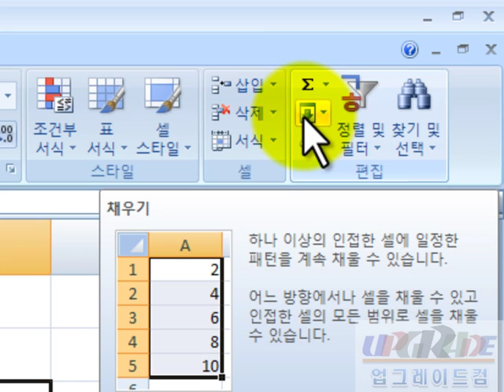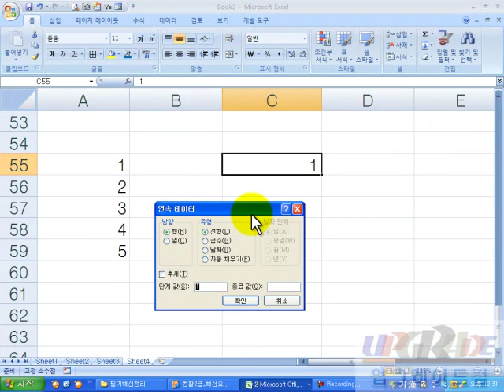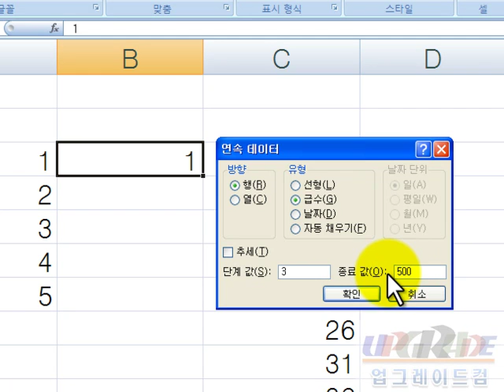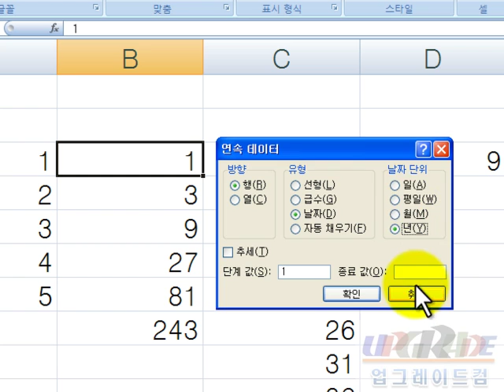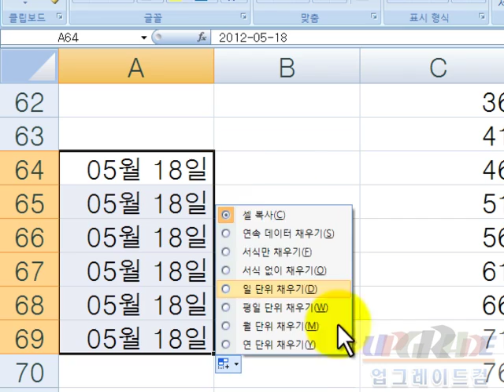컴퓨터활용능력2급 필기 [2과목] - 1장 핵심15_연속데이터 메뉴